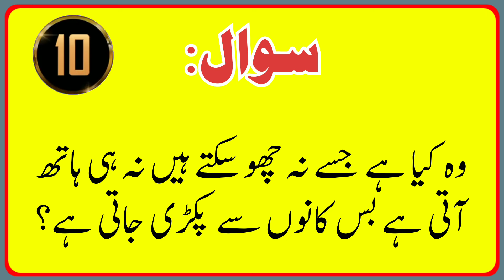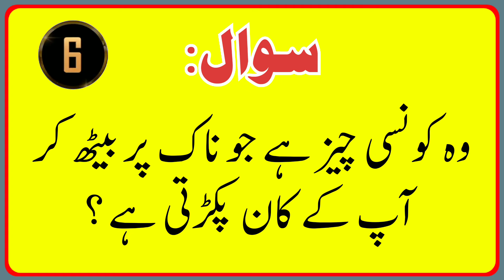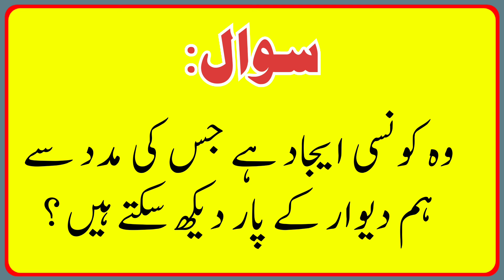pahelyan general knowledge Question ❓ Answer || new pahelyan || gk general knowledge (part 9)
Urdu Hindi Riddles
Mushkil pahelyan
Islamic swal jawab
Urdu Hindi Quiz
urdu riddles
Pahelyan 2024
new pahelyan
general knowledge pahelyan
 pahelyan general knowledge Question ❓ Answer